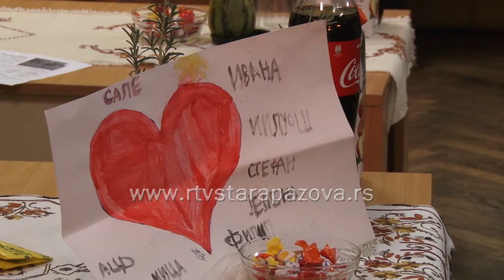Feniksovim poselom počeli Dani solidarnosti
Feniksovim poselom sinoć su počeli  Dani solidarnosti sa starim osobama.  Gost posela je bio je pevač Beki Bekić, a organizator  programa za stare osobe Centar za socijalni rad Stara Pazova do kraja meseca najavljuje još tri druženja.